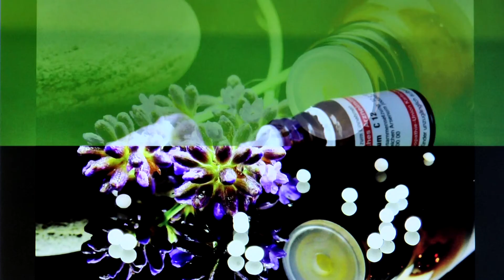Arzneimittel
Arzneimittel - was ist das? Einige Informationen zum Thema Arzneimittel in dieser kurzen Abhandlung, einem kleinen spontanen Videovortrag. Höre etwas über Arzneimittel vom spirituellen Gesichtspunkt sowie vom Gesichtspunkt des Ayurveda her Vielleicht magst du ja deine Gedanken dazu in die Kommentare schreiben.
Arzneimittel hat etwas zu tun mit Prävention, Heilmittel, Heilung, Medikamente, Arzneimittel, Medizin.

Seminare zum Thema Yoga für den Rücken Lomi Lomi - Hawaiianische Energiemassage Ausbildung

Dieser Kurzvortrag zu Arzneimittel ist ein Video im Rahmen des Bewusst Leben Multimedia Lexikon von Yoga Vidya, Teil des umfassenden Lexikons zu Yoga, Meditation, Ayurveda, Naturheilkunde, Spiritualität, Gesundheit, Philosophie, Religion und Psychologie Dieser Vortrag ist ursprünglich konzipiert worden als Diktatgrundlage für den Wiki-Artikel. Wir haben uns aber entschlossen, diesen Vortrag allen auch als Video und Audio zur Verfügung zu stellen.

Hinweis: Die Infos und Tipps zu Gesundheit und Heilung sind nicht gedacht zur Selbstdiagnose und Selbsttherapie. Sie sind vielmehr allgemeine Informationen. Wenn du selbst erkrankt bist, solltest du Arzt oder Heilpraktiker aufsuchen. Eventuell können die Anregungen in diesem Video dir hilfreich sein beim Gespräch mit Arzt oder Heilpraktiker.